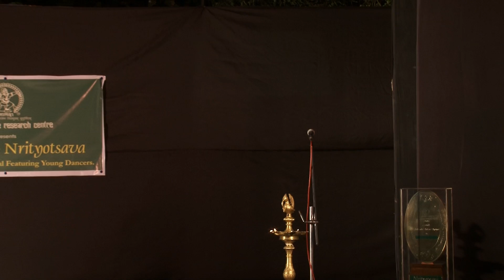Ananda Nartana Ganapati- Nalanda Nrityostava 2014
Keertane- Ananda Nartana Ganapathi in ragam Natai and talam Adi.
Dance choreographed  by Guru.Dr.Ambika Viswanath ( Ex-Associate professor & HOD of Nalanda Nrityakala Mahavidyala, Mumbai)